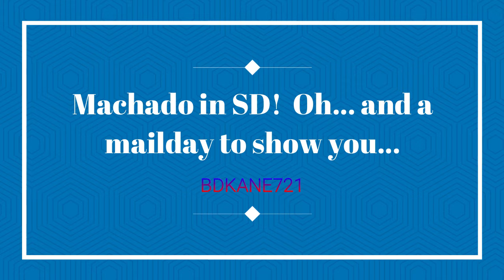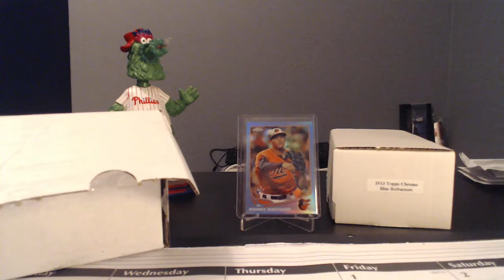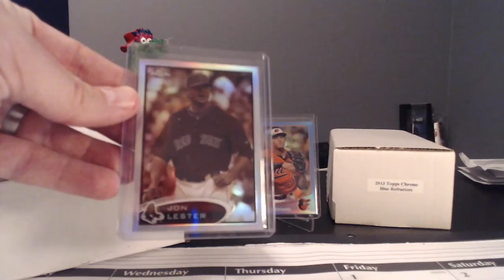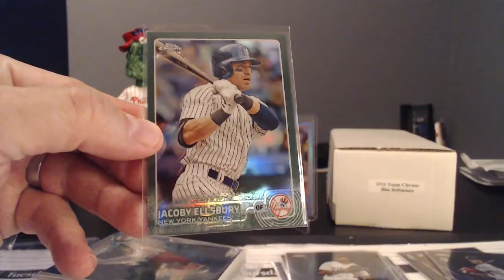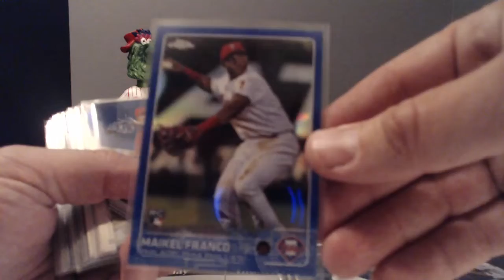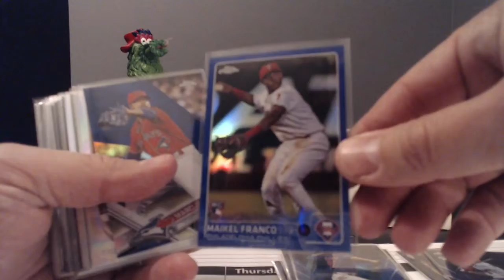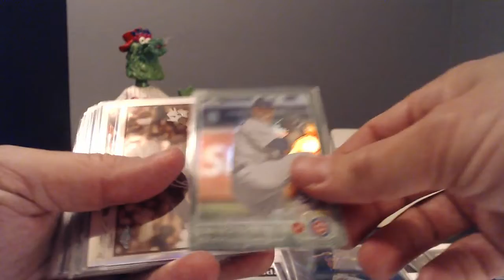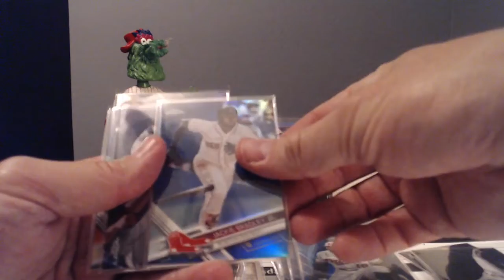Machado in SD!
Saul Kane
4858 Mercury Street
Suite 207